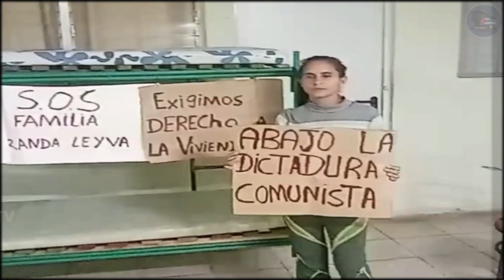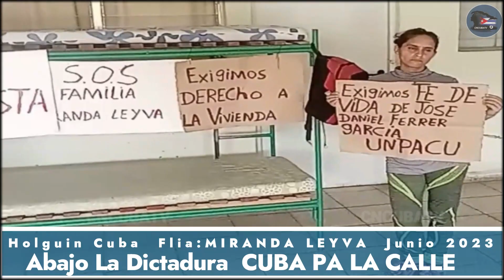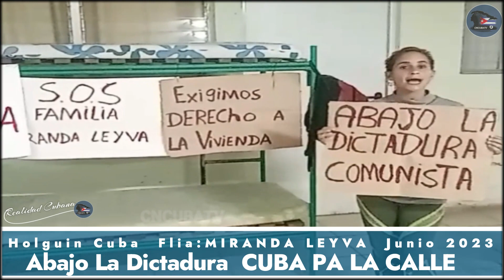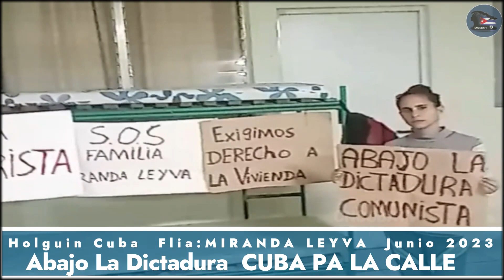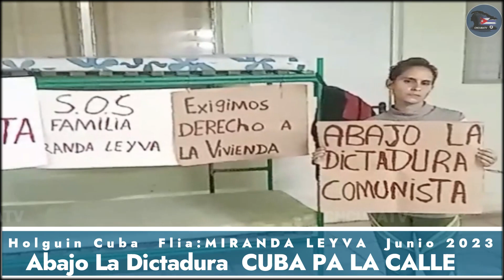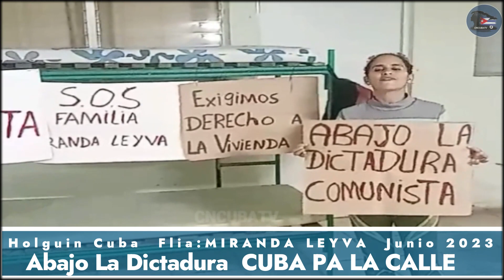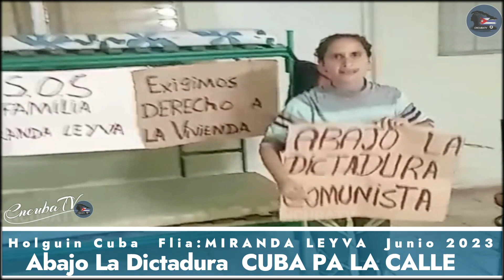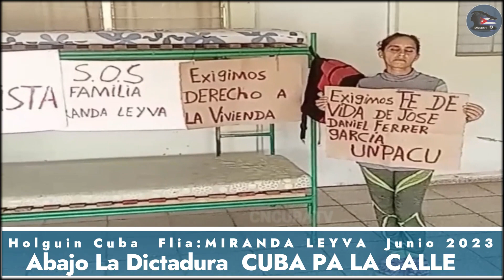Cuba Holguin cubanos desde cuba denuncian Acoso Nos Quitaron la corriente 21 Horas Cuba Pa la Calle!